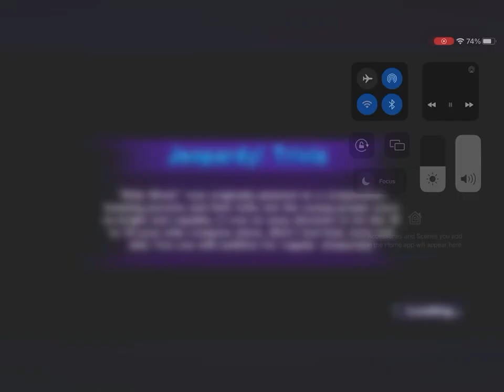Jeopardy Wii U credits 2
Welcome To Jeoparedy!